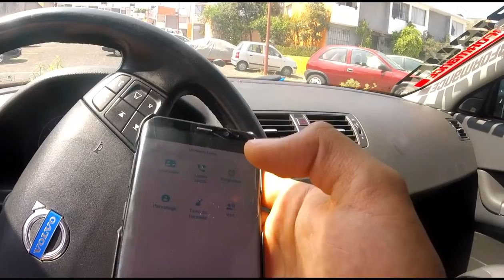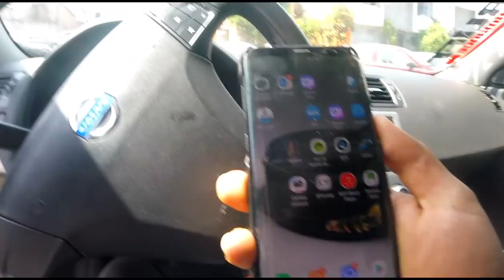Me cachan con una EX novia / Bromas / Jose Luis Montes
Si quieres Asesoría Deportiva :
Planes De Entrenamiento